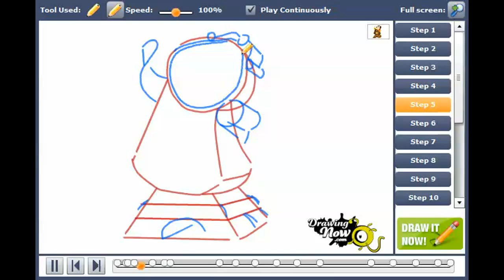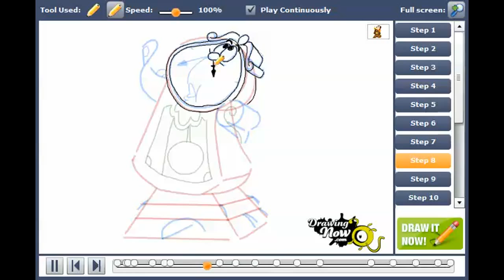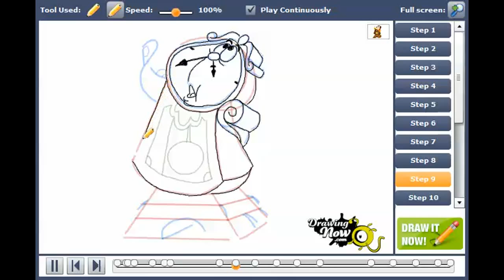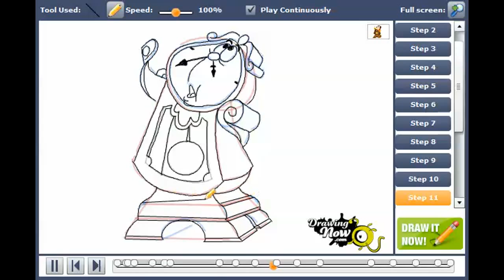How to draw Cogsworth from Beauty and the Beast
You can see the original tutorial of How to draw Cogsworth from Beauty and the Beast